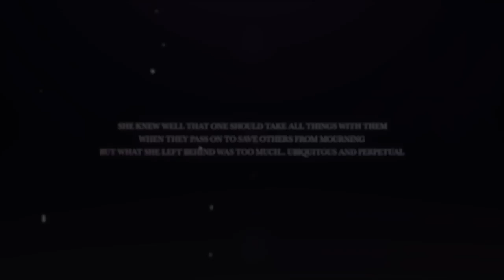v6.0 Hyperion Lounge - Honkai Impact 3rd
Human, Herrscher, Flame-Chaser... Elysia has so many identities but remains a pure girl. The grand banquet for Elysia has begun.

Meanwhile, the summer story is continuing as more and more modes and rewards are unlocked in Summer Survival Rhapsody Side 13~!

Let's enter the v6.0 Hyperion Lounge, and don't miss the exclusive Crystal code here~